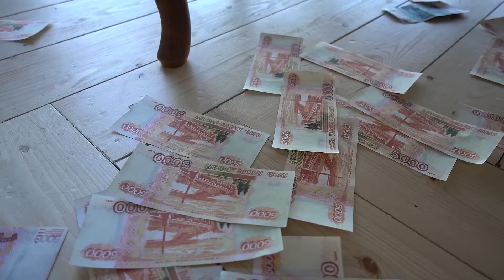Выше только любовь Sia - Never Give Up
Я ворвусь в твоё сознание, когда ты не будешь к этому готов...
Sound: Sia - Never Give Up
Дорогие друзья! На этот раз наша бесстрашная команда неудержимых выложилась и сделала для вас кое что особенное! Спасибо огромное моей помощнице в мире фото/видео креатива, а также просто красавице, хореографу и талантливой актрисе ЯСМИН и моему старому другу с которым мы уже не первый раз сотрудничаем сальсеросу и бачатомэну Климову Олегу. Надеюсь друзья вы будете приятно удивлены увиденным и получите море горячих эмоций!!! Для вас старались!!! ЛЕТС ГОУ

ps1: И ПОМНИТЕ! Главное - быть счастливым, и не важно какое заключение напишет психиатр! Будьте счастливы!
ps2:
- Доктор, я не могу ходить.
- Встань и иди.
- Доктор, по моему вы пизд%бол
- Сиди и не п%зди

Вступай в нашу группу вконтакте присылай свои работы 💃и мы их опубликуем!